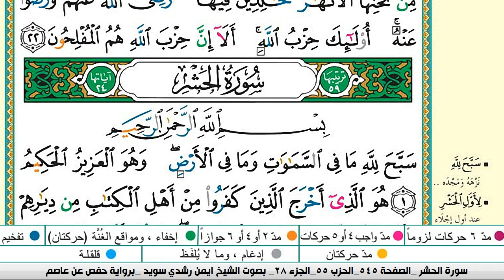سورة المجادلة من المصحف المعلم مع الشيخ ايمن رشدي سويد HD